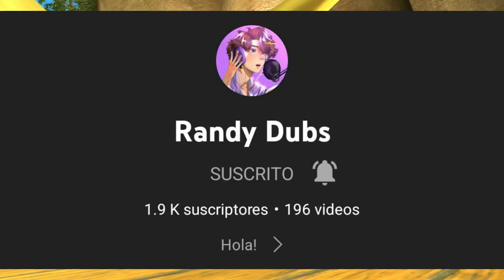¿A Que Fanduber Admiro? | TAG DEL FANDUBER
vvvvvvvvvvvvvvvvvvvvvvvvvvvvvvvvvv
vvvvvvvvvvvvvvvvvvvvvvvvvvvvvvvvvv

Hola gente bienvenidos al mi canal donde hacemos gameplays, directos, blogs, fandubs y muchos más espero y se diviertan mucho los quiero gente y cuidense habrá sorteos y colaboraciónes con más youtubers así que nada suscribanse activen la campanita y denle like a los videos

No Olvides Subscribirte Para Mas...

Personas Nominadas

espero y hagan el tag amigos se agradeciria mucho y gracias a @Tendelehop por incluirme

🖤PREGUNTAS🖤
Dejo las preguntitas por si alguien quiere hacer el tag que yo hice uvu
1- ¿Hace cuánto empezaste en el fandub?
2- ¿Cuál es el tono de voz que mejor te sale y porque?
3- ¿Has colaborado con alguien? ¿Con quién y cuál fue tú primera colaboración?
4- ¿Cuál es tu preparación para antes de grabar?
5- ¿Personaje favorito de interpretar?
6- ¿Fanduber favorito o que admiras?
7- ¿Seguirás avanzando en YouTube? ¿O en el doblaje? ¿O quizás ambos?
8- ¿Con que micrófono comenzaste a grabar?
9- ¿Micrófono con el que grabes actualmente?
10- ¿Cuál es tu mejor interpretación?
11- ¿Personaje que te gustaría interpretar
12- ¿Que te inspiró a comenzar en el fandub?
13- ¿Fandub del que estés más orgullosa?
14- ¿Con quién te gustaría colaborar?
15- Nómina gente pinche antisocial